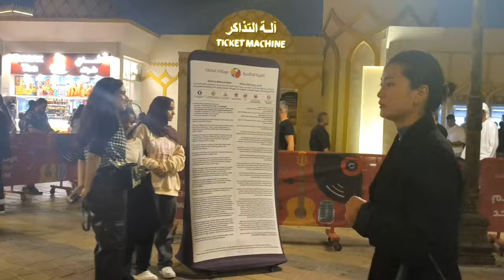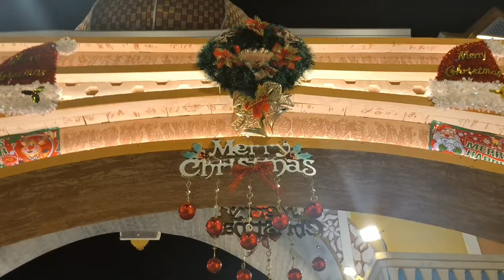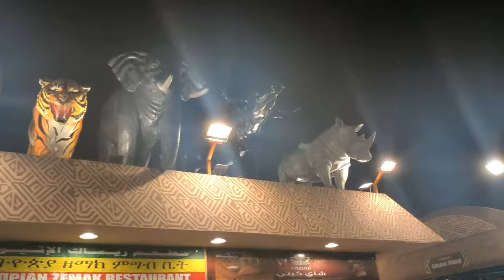𝚃𝚊𝚗𝚐𝚔𝚑𝚞𝚕 𝙽𝚊𝚐𝚊 𝚊𝚝 𝙶𝚕𝚘𝚋𝚊𝚕 𝚅𝚒𝚕𝚕𝚊𝚐𝚎 𝙳𝚞𝚋𝚊i 🇦🇪 | 𝙰𝚕𝚊𝚗 𝚂𝚑𝚊𝚝𝚜𝚊𝚗𝚐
🦋🦋 Had an amazing day with @kachingmirshimray 🦋🦋